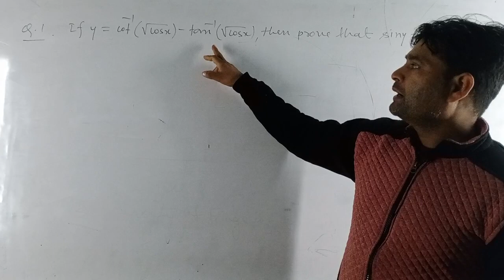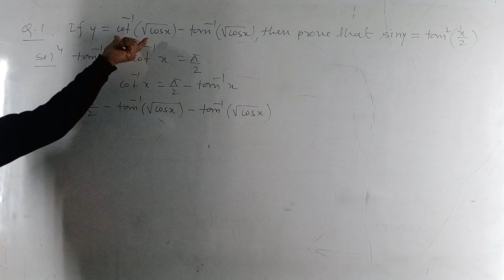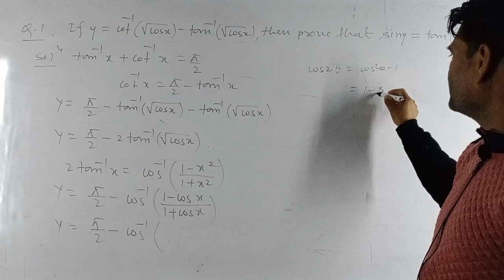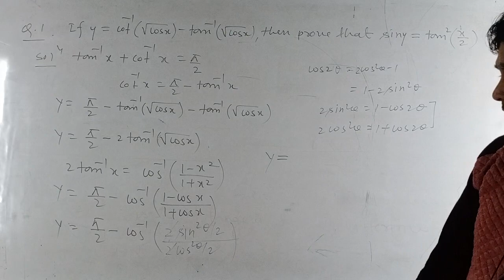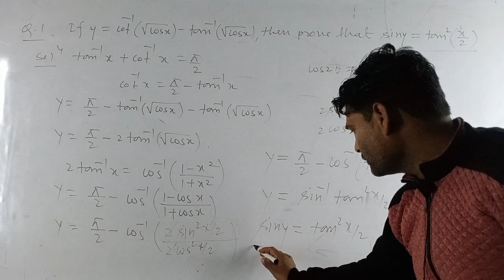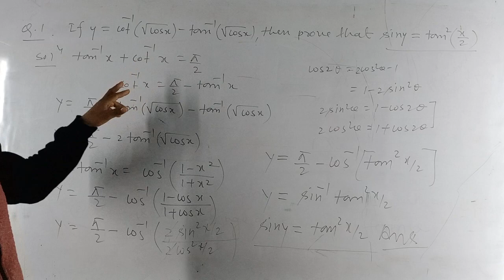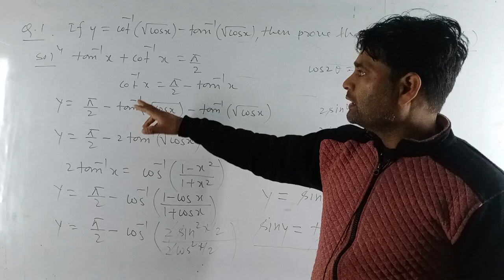MATHEMATICS CLASS 12/INVERSE TRIGONOMETRY/CBSE/ICSE/UPBOARD/JEE MAINS/PREVIOUS YEAR QUESTION/2024